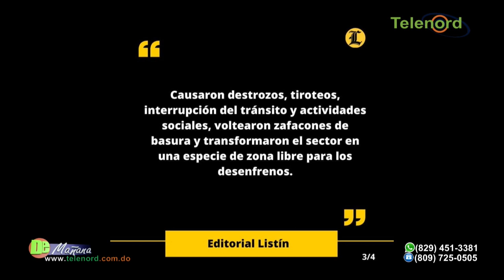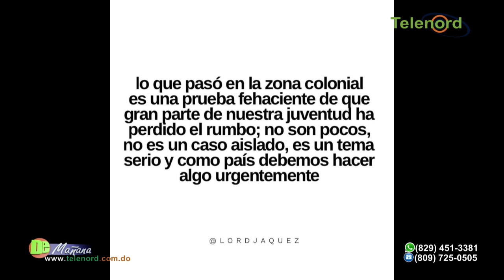El “Foke-teteo” en la ciudad colonial